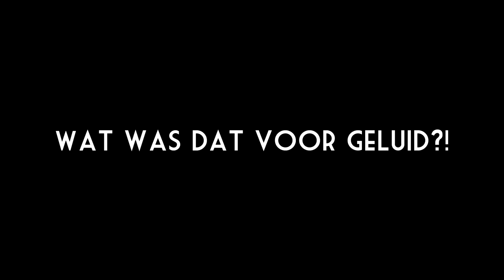Naar de DYTG! - Minecraft: Oasis Survival #58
He, jij daar! (stemmetje in hoofd: "Wie? Ik?") Ja, jij! :D
Ik ben Melvin, bekend onder de YouTube-naam AltijdMelvin, en ik maak zoals je al door had, video's! Bij al mijn video's zie je mijn hoofd (facecam), zodat je live mijn reactie kan zien! Op het moment heb ik een boel series gaande en games op mijn kanaal staan, waaronder Rollercoaster Tycoon 3, Garry's Mod, Minecraft, SimCity, GTA: San Andreas en Tekkit! Voor de rest kan je ook random games verwachten, zoals korte horror games, Amnesia, Battlefield 4 en nog veel meer. In de toekomst wil ik jullie blijven vermaken met nieuwe games die uit gaan komen, waaronder GTA V! Al mijn video's zijn in 720p of 1080p, dus de kwaliteit mag er ook zijn! Ik hoop jullie hier veel te vermaken op mijn kanaal, en ik ga door zolang het kan!

- Melvin